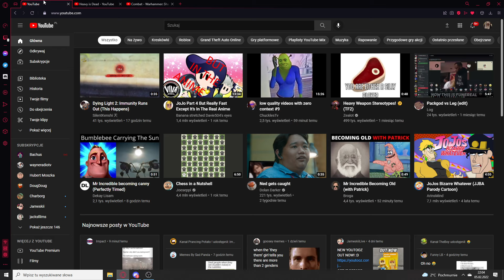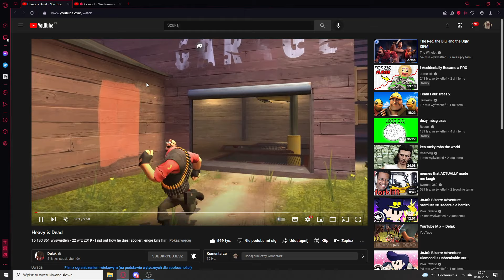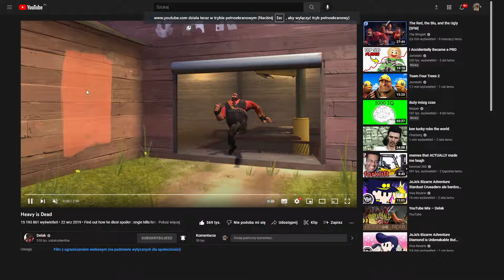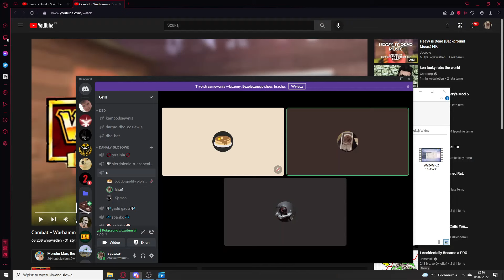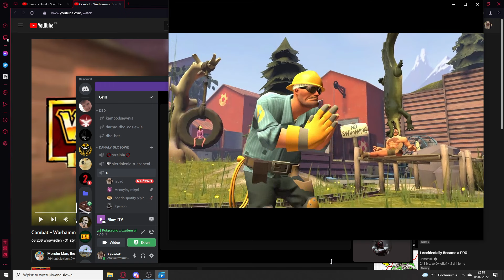Gruby nie żyje, ale prawdziwy polski i sneak peek kolejnego